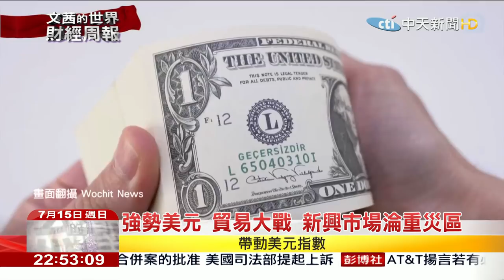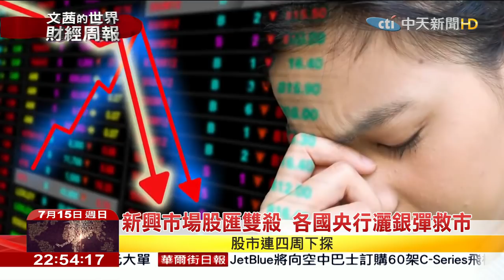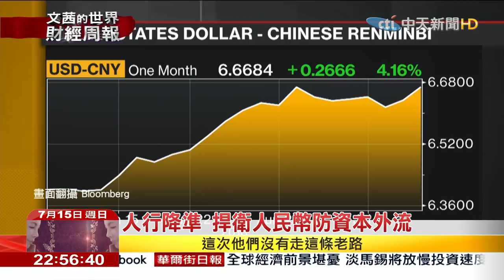2018.07.15【文茜世界財經週報】強勢美元 貿易大戰 新興市場淪重災區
播出時間↓↓↓
週六 21:00 文茜的世界周報
週日 21:00 文茜的世界周報
週日 22:00 文茜的世界財經周報